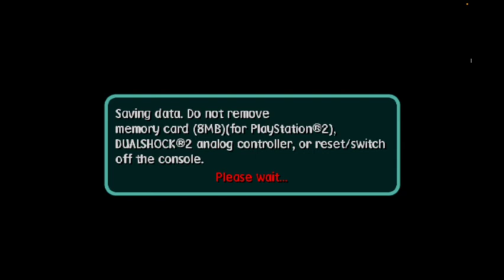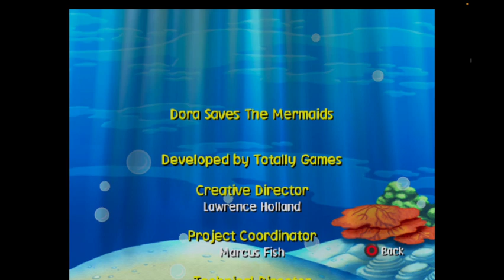Dora Saves the Mermaids PS2 Playthrough Final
Welcome to part 2 of our playthrough of "Dora Saves the Mermaids" on the PS2! Join Dora the Explorer as she embarks on an underwater adventure to save the mermaids. Follow along as we navigate through levels, solve puzzles, and collect treasures.

In this video, we'll dive deep into the colorful world of Dora and her friends as they work together to overcome obstacles and outsmart the villainous Pirate Piggies. Will Dora be able to save the mermaids in time?